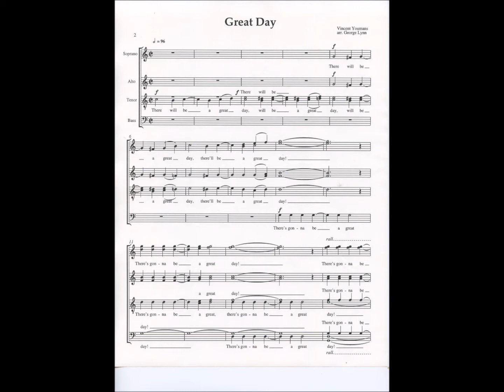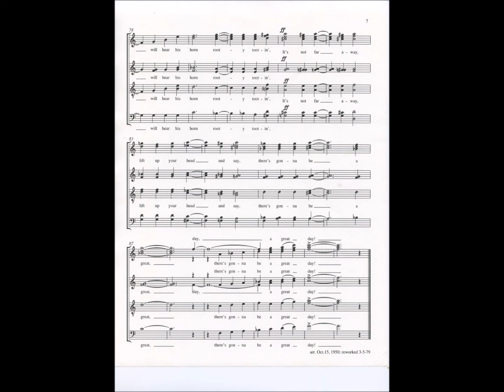George Lynn arrangement of Vincent Youman's Great Day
This arrangement was dedicated to Hall Johnson and is obviously inspired by Mr. Johnson's arranging style.  It was originally done in 1950 and 'reworked' in 1979.  The performance here is conducted by the composer and sung by the 1979 Ghost Ranch Summer Workshop Choir.